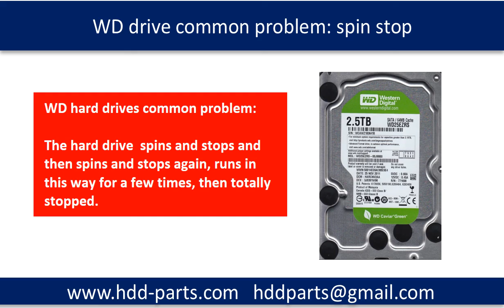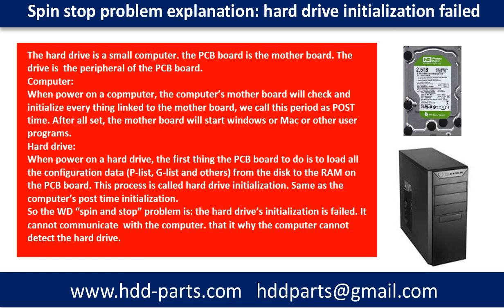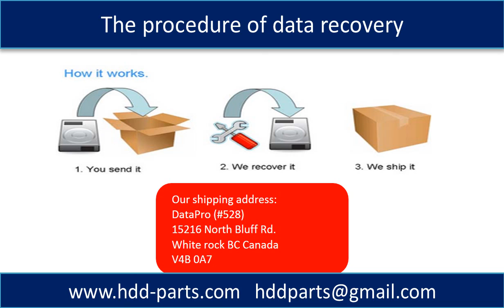WD hard drive spin stop problem fix Data Recovery Q&A 31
Data Recovery 101